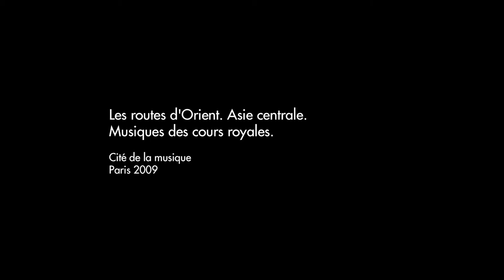Sirojiddin Juraev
"Central Asia: Music of the steppe" (Mongolia, Kazakhstan, Kyrgyzstan) was presented at Cite de la Musique, Paris, November, 2009